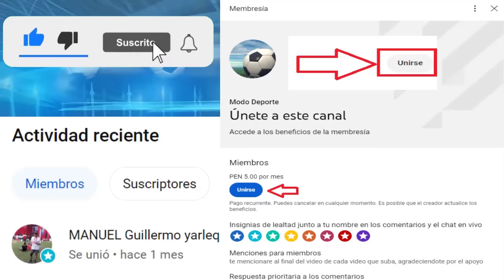Previa Cesar Vallejo vs Binacional Fase 1 Copa Sudamericana | Roberto Firmino dejará el Liverpool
Creditos
MusicbyAden - Fiji
Descargar: Musicbyaden – Fiji